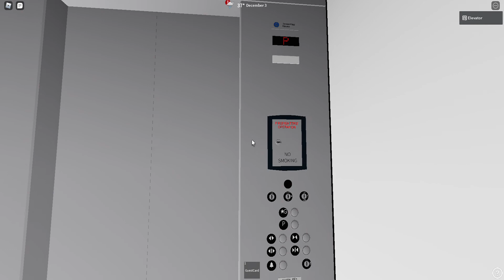Epic Motor! Razor (mb. Thyssenkrupp) elevator #3 @ Alex Elevator Company | Line 1 Train - Roblox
Copyright Elevatorboy886 2022 Use of my video is prohibited. If you want to use my video, you must get permission from me.